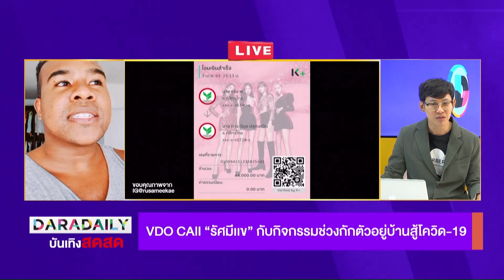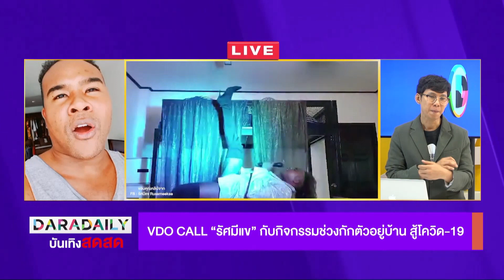EP.1 รัศมีแข “แข....แข VDO call ใส่กางเกงก่อนลูกกก” || บันเทิงสดสด คุยแหลก